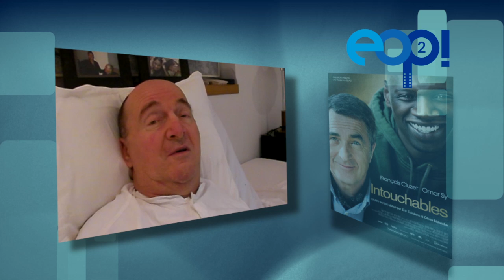Philippe Pozzo di Borgo - EOP! festival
Message de Philippe Pozzo di Borgo, l'intouchable, parrain du festival EOP! 2013